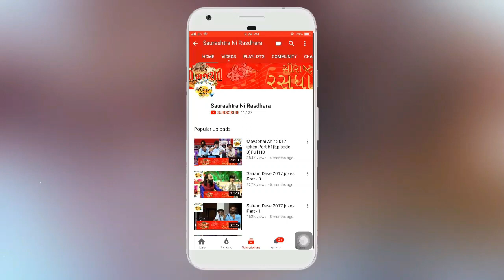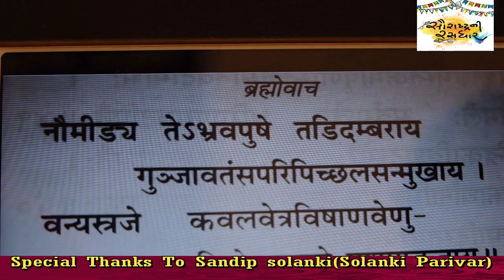Dr. Mahadev Prasad Mehta | Shrimad Bhagwat Katha | Part-57